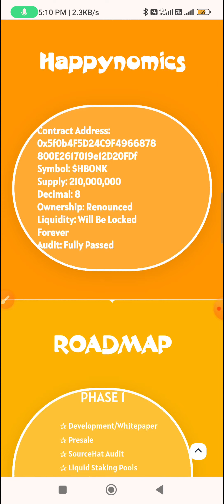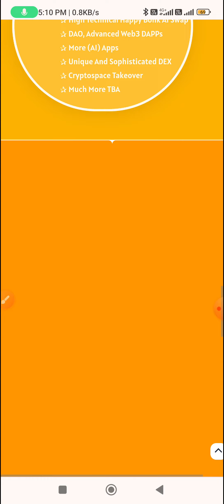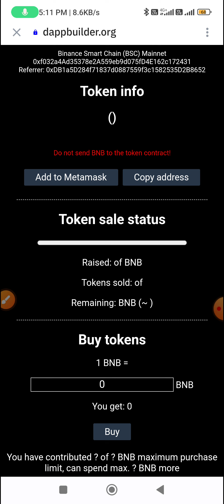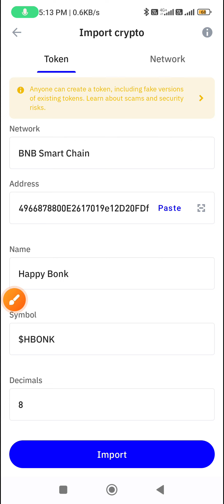happy Bonk coin धमाका कर ही दिया 🔥 | complete buying process | bonk live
Contract address :-
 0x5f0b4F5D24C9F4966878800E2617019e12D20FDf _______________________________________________